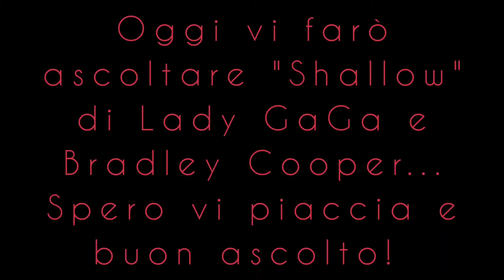Shallow - Cover al violino - Lady GaGa e Bradley Cooper || RV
Oggi vi ho fatto ascoltare un brano davvero molto difficile che io nel mio piccolo ho cercato di personalizzare e suonare...spero comunque che vi abbia fatto piacere ascoltarlo!
Noi ci vediamo la prossima settimana con una grossissima novità!
A presto!